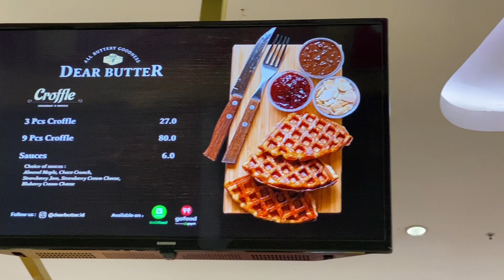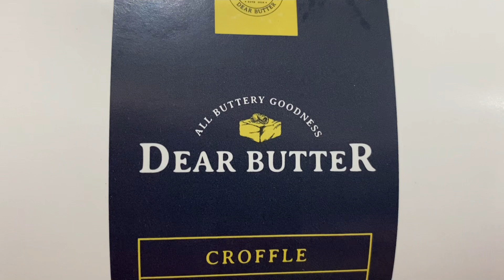DEAR BUTTER CROFFLE | LIPPO MALL PURI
Haii haiii haiii..

Temen di Video kali ini aku nyobain CROFFLE  yang lagi hits bangettt dari DEAR BUTTER.. Hhmmmm yumzzzzz..

Langsung aja kita nonton bareng sampai dengan selesai yukkk :)

Happy watching and Thanks All!